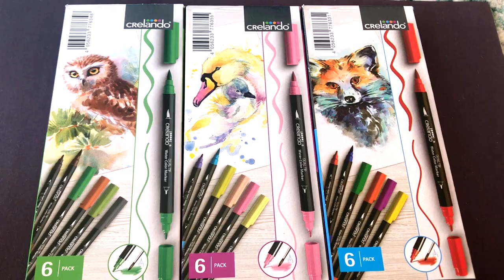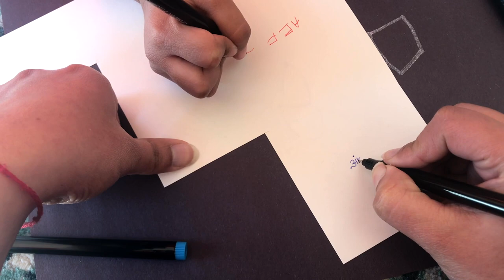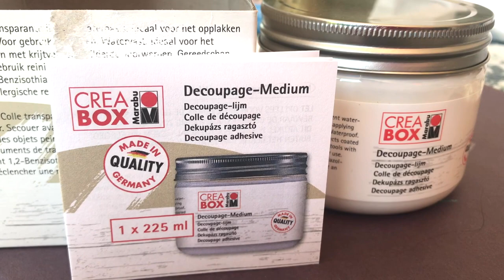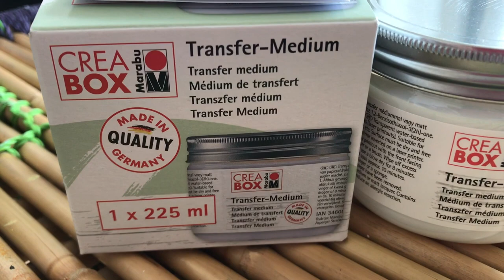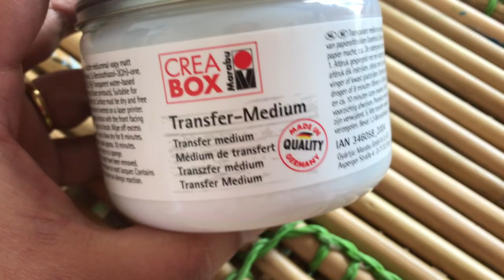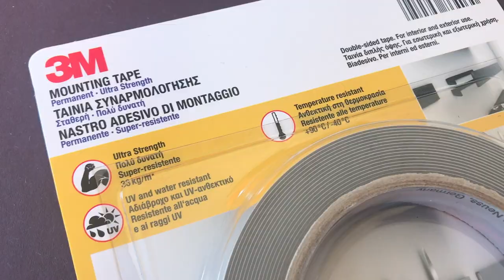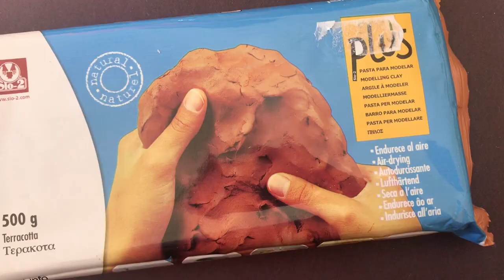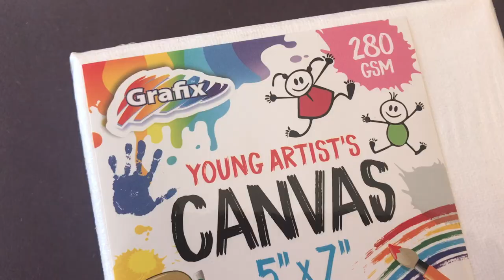ART & DIY SUPPLIES HAUL *Interesting & Unique* items I Where I shop for my Art Supplies in Dublin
Today's video is ART & DIY SUPPLIES HAUL *Interesting & Unique* items I Where I shop for my Art Supplies in Dublin

(Links might not be exact same item, I try to find the same or next best similar item to everything I have shown)
Watercolour brush pen
Fine tip markers
Glitter markers
Decoupage medium
Transfer medium
Chalk paint pink
Mounting tape
Mirror tape
Canvas 5"*7"
Picture hanging kit
NOTE: 1. This video is only me showing all the products & not reviewing the items. 2. The price might vary from what I have shown as price constantly changes online.

❤About Me❤
I am Ankita, A Certified Chartered Accountant I A wife I A Mommy to one & also a passionate follower of my Dreams. I genuinely love to be with my family & a typical 9-5 job was not letting me do that + was not also able to follow my passion of Art & crafts, decorating & organising!! There are times when I don’t understand where am I going but just by watching one of my youtube videos motivates me :) I truly believe that only you can motivate yourself for a long run :) I hope you find my videos useful, I feel goosebumps by just imagining that in some part of the world somebody would be watching my videos :)

-AnkiNish Creations

This video is about:
Art & Craft supplies haul
Bought Art & Craft supplies from grocery store in dublin
Interesting Art & craft supplies haul

Thanks :)